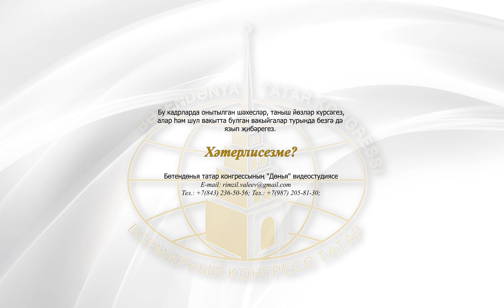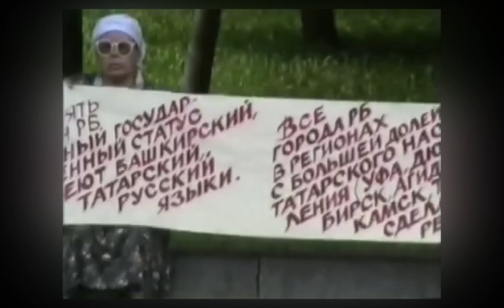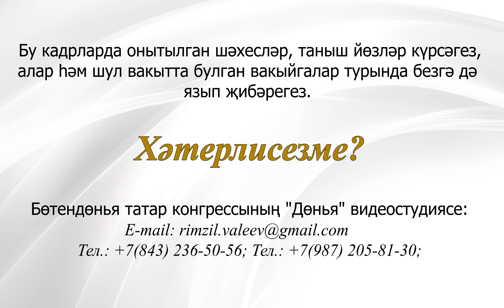Хәтерлисезме, акциясенең икенче видеосәхифәсендә